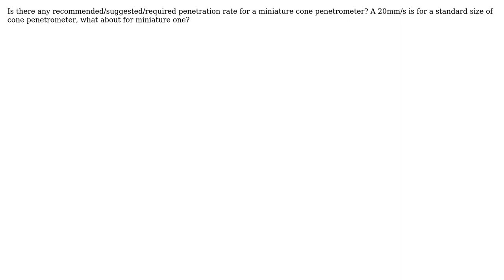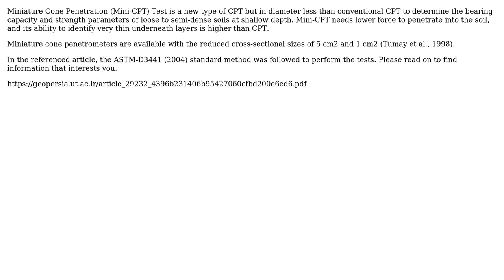Engineering: Penetration rate for miniature cone (2 Solutions!!)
Engineering: Penetration rate for miniature cone

With thanks & praise to God, and with thanks to the many people who have made this project possible! | Content (except music & images) licensed under CC BY-SA | Music | Images & others | With thanks to user shemelyn user Rhodie user r13 and the Stack Exchange Network Trademarks are property of their respective owners. You are responsible for your own actions.